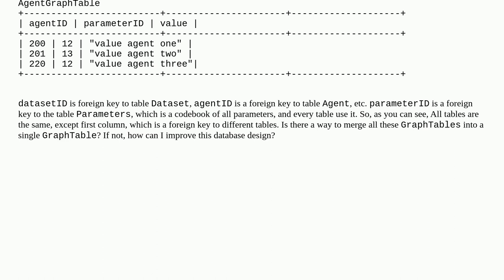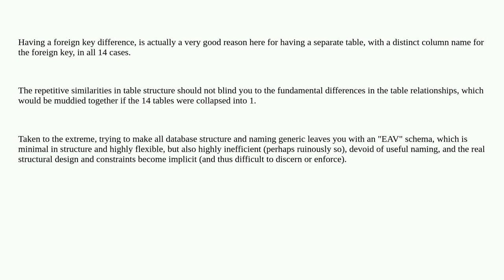Softwareengineering: How to merge a lot of smaller tables with single-column differences into a o...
How to merge a lot of smaller tables with single-column differences into a one bigger table?

A special thanks goes out to the awesome community

  database database-design